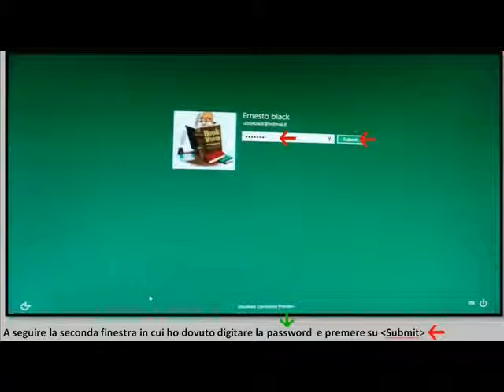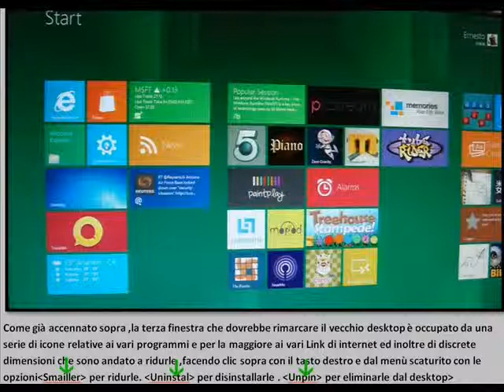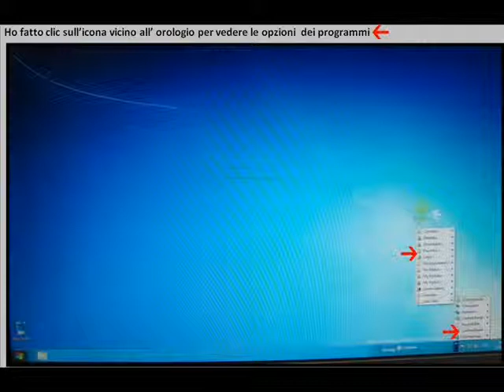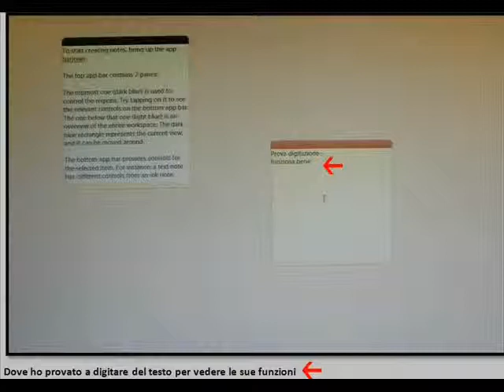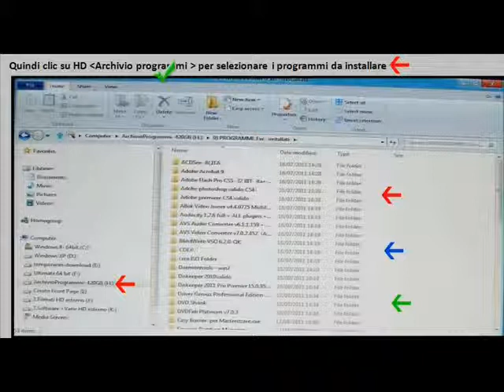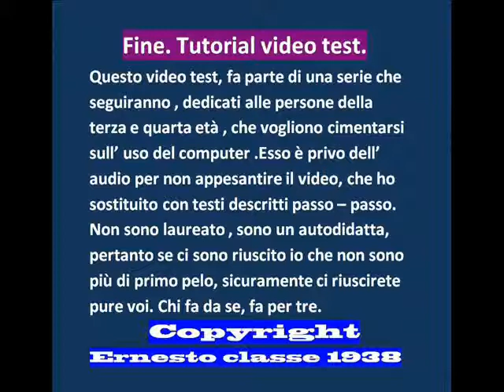tutorial windows 8 beta 64bit mio test.avi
Un primo test su Windows 8 Ultimate beta a 64 bit